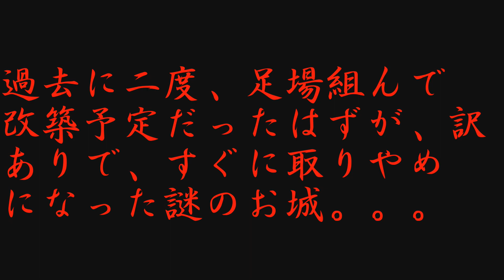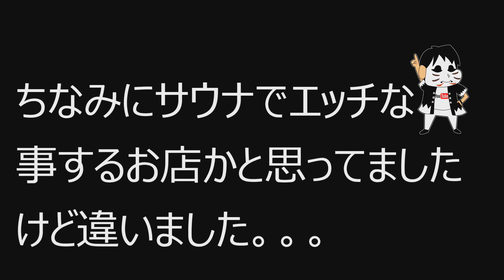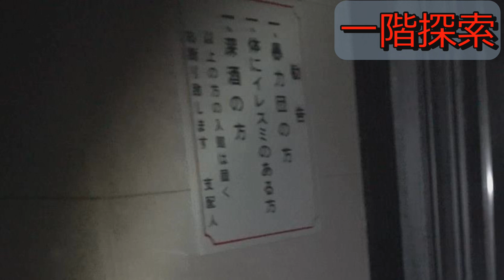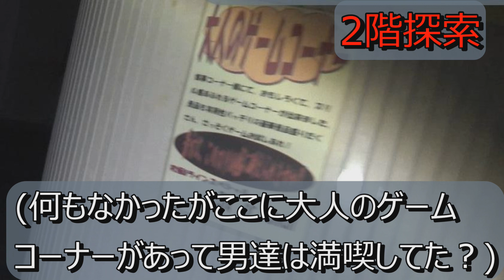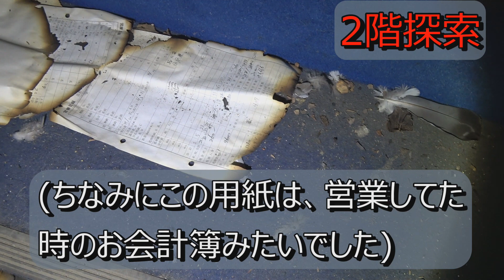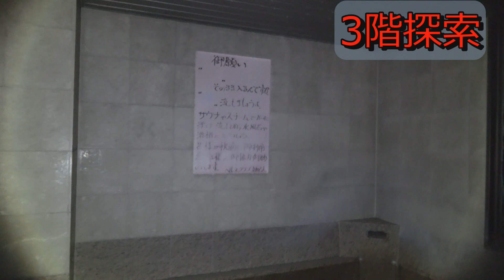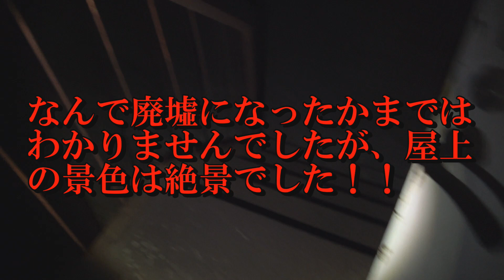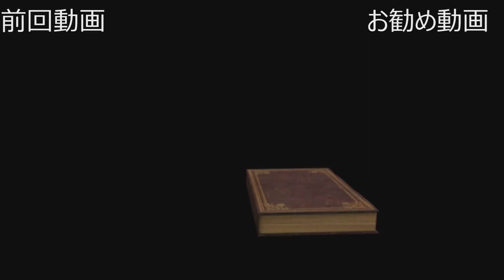【群馬シンデレラ城】 心霊スポット？探索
地元で20年近く廃墟になってるシンデレラ城を夜中にいって探索してきた動画になります。心霊現象も少なからず聞いてますが、何か生き物が住んでいるような不気味な内装でした。

音源提供

魔王魂

mus mus

DOVA-SYNDROME